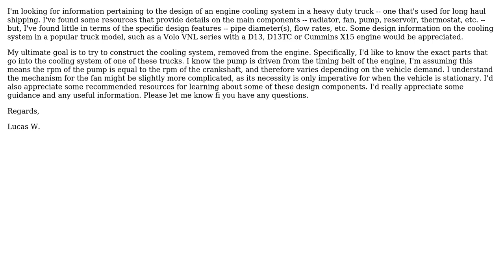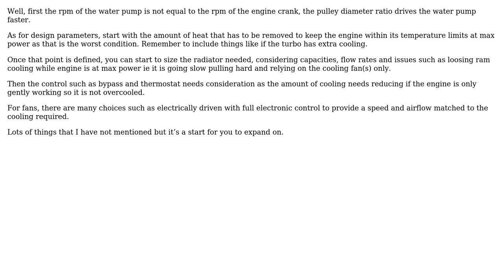Engineering: Cooling system design of a heavy duty truck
With thanks & praise to God, and with thanks to the many people who have made this project possible! | Content (except music & images) licensed under CC BY-SA | Music | Images & others | With thanks to user Solar Mike user lwarwaru and the Stack Exchange Network Trademarks are property of their respective owners. You are responsible for your own actions.